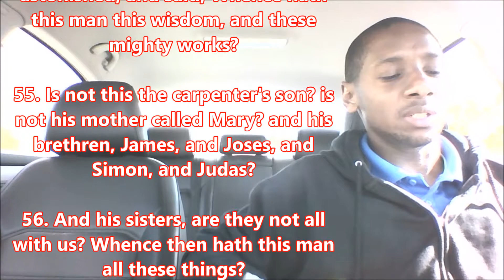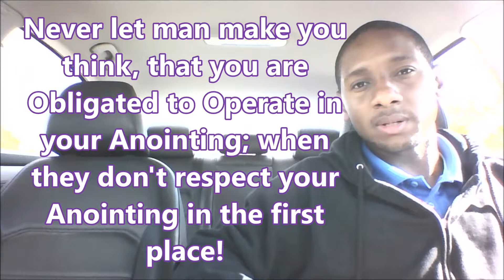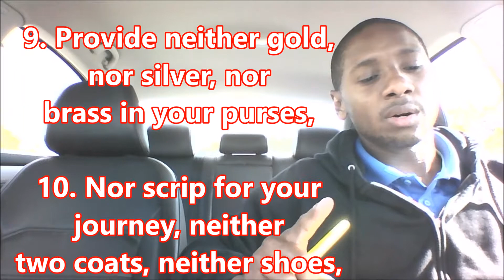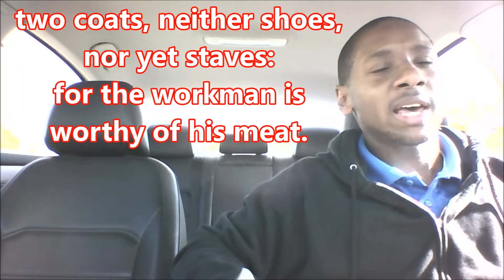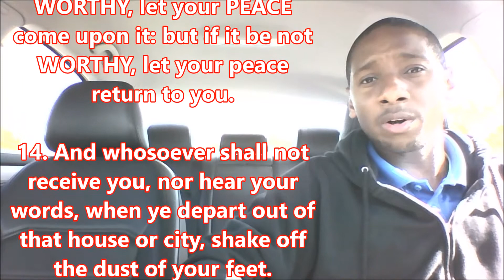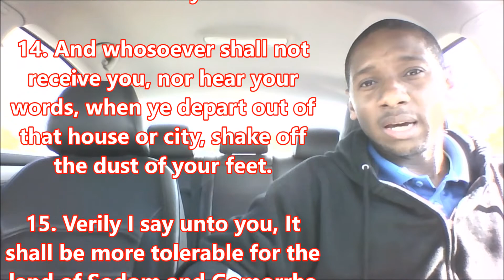When and How to Leave A Church - Pt. 2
The SPIRIT of the LORD would have me give you the WORDS of JESUS concerning "when" and "How" to leave a church. I know that you shall be BLESSED by this. I will not allow you to be bond by the tricks of the enemy.

John 8
 32. And ye SHALL KNOW the TRUTH, and the TRUTH shall MAKE you FREE.